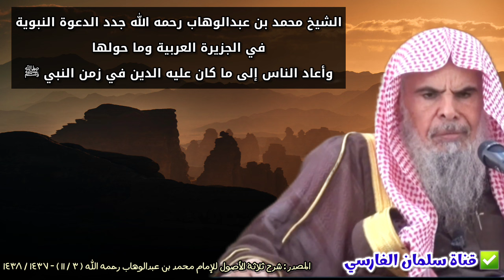لهفي على الشيخ محمد بن عبدالوهاب مجدد الدعوة النبوية في الجزيرة العربية | للشيخ عبدالله القصير